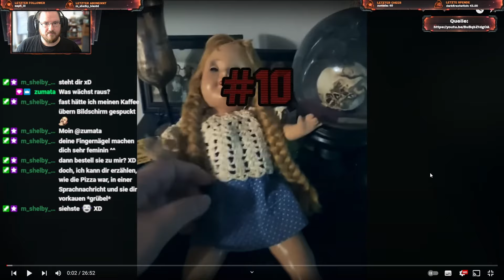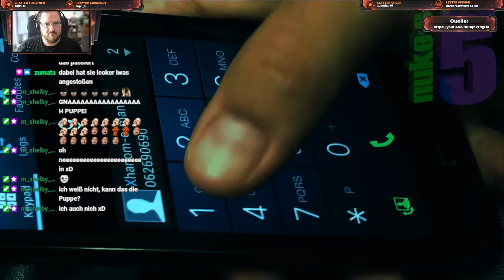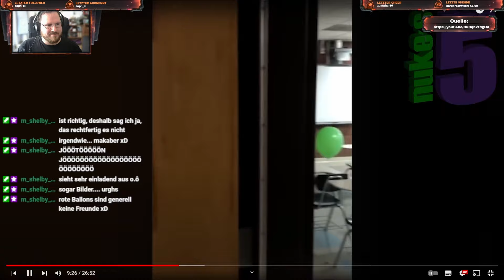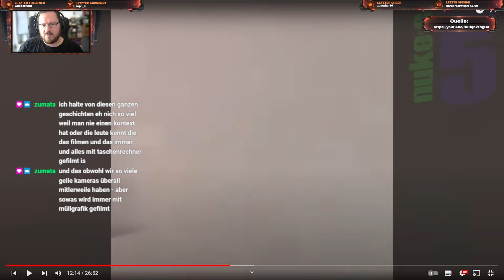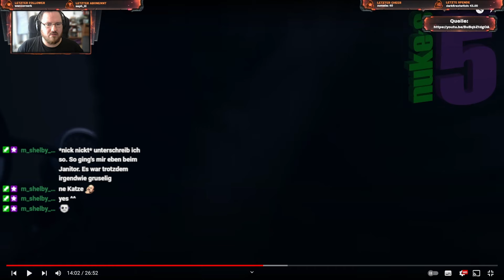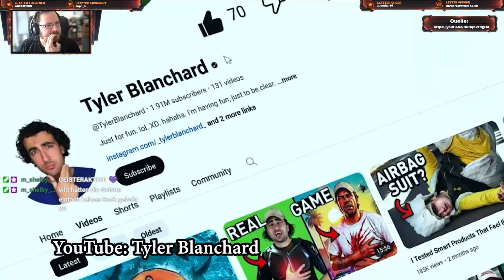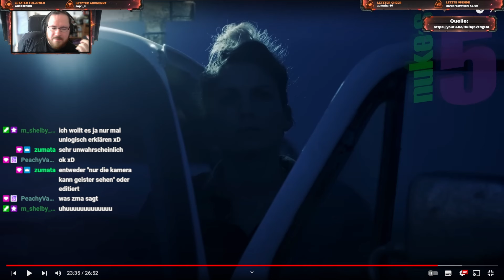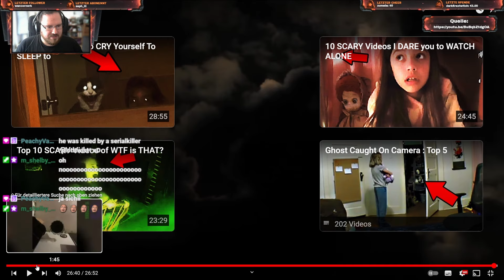Gandalfs Reaction - "10 SCARY Videos"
Twitch VoD zu 10 SCARY Videos von @NukesTop5 vom 12.Mai.2024